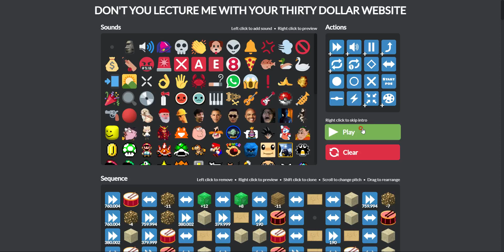hip shop [THIRTY DOLLAR COVER]